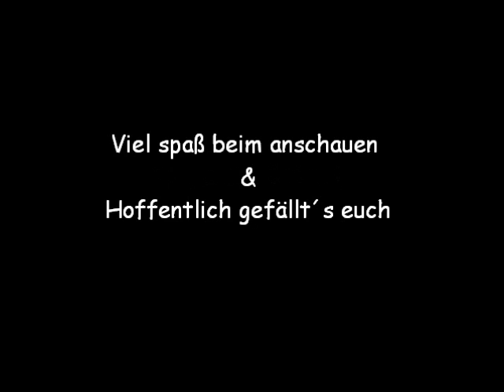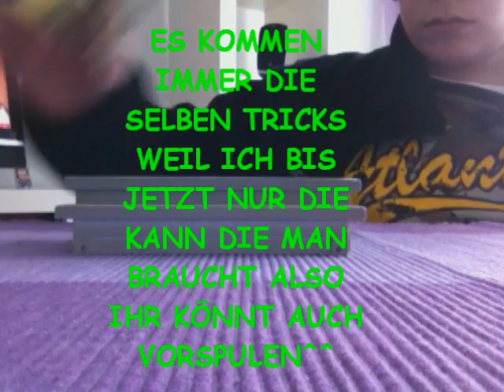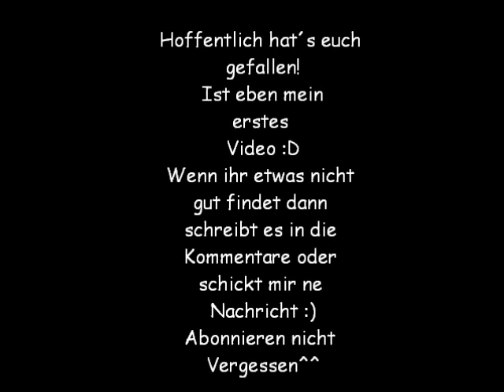Fingerboard Tricks - mit Bank & ohne - [Mit Musik] [Kamera: IPod Touch 4G]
Fingerboard Tricks - mit Bank & ohne - (Mit Musik) Is eben mein erstes Video also seit net zu Hart zu mir xD MIT EINEM Darkstar Adam Dyet Cauldron Fingerboard!!!